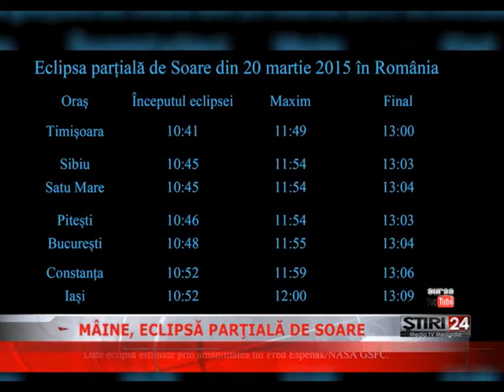MÂINE, ECLIPSĂ PARŢIALĂ DE SOARE 19 03 2015 Media TV Medgidia